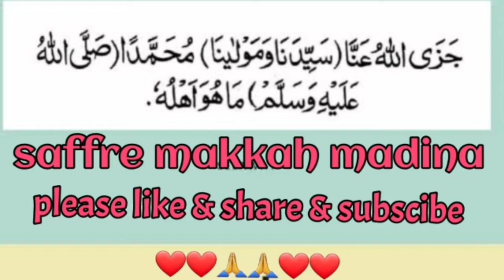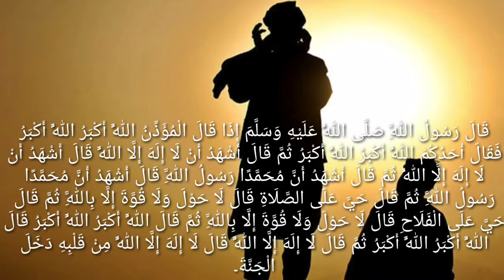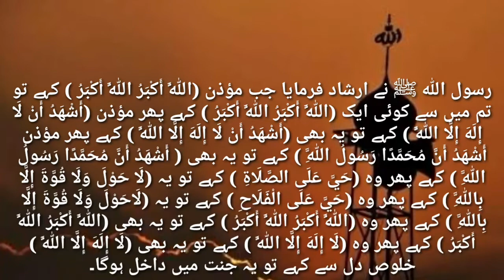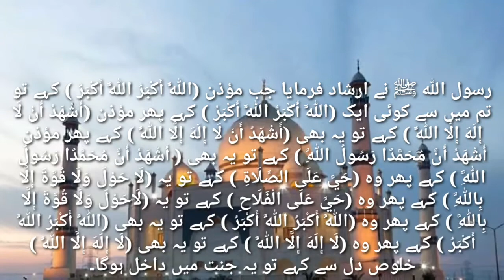Azan Ka Jawab Denay Ka Mukammal Tariqa |Hadees E Nabi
Azan ka Jawab Denay Ka mukammal Tariqa
Hadees Nabi Say Azan Ka jawab denay kaTariqa Or us ki Fazilat